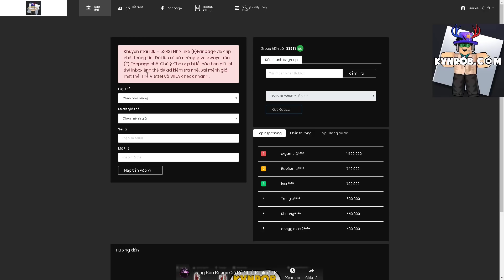Roblox - Học thành công Thức thứ nhất hơi thở lửa của viêm trụ Rengoku Kyoujurou |Demon Slayer RPG 2